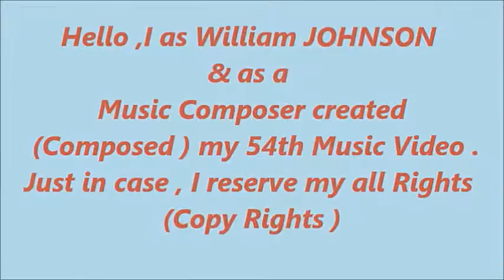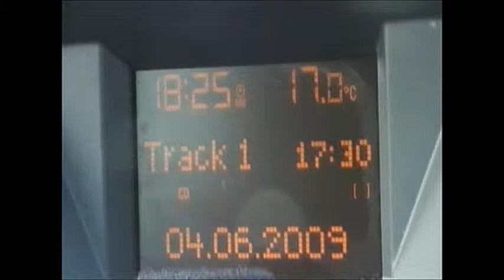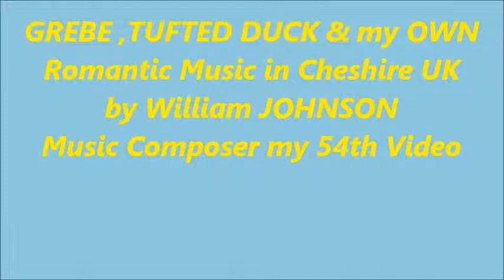GREBE , TUFTED DUCK R Bonita & my OWN Dance Music in Cheshire UK by William JOHNSON Music Composer m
Hello , I as William JOHNSON & as a Music Composer created (composed ) my 54th Music Composer uploaded on "YouTube". I filmed Great Crested GREBE&Tufted Ducks at Redesmere Lake near by & or between two nice towns ( Macclesfield & Congleton ) & near by Jodrell Bank Observatory & Closed to A34 Road ,Siddington Church in Cheshire ,England ,United Kingdom.
It was 4th of June 2009 & the temperature was about 17C & latest afternoon.
Just in case , I reserve my all rights (Copy Rights ),
With my kind regards , Good bye ,
William JOHNSON Music Composer                                  21st July 2013